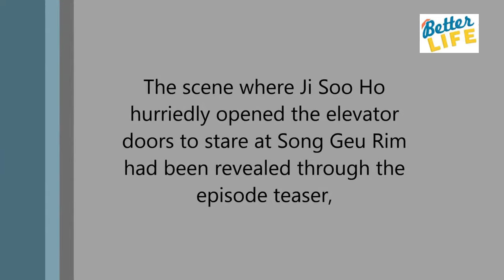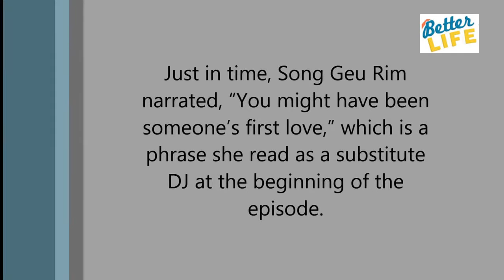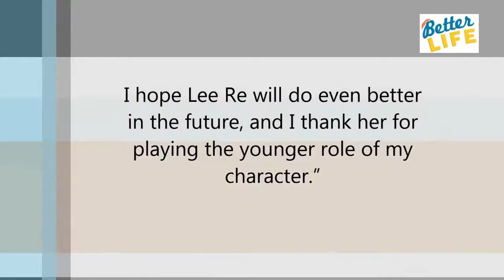“Radio Romance” Hints At Past Romance Between Yoon Doojoon And Kim So Hyun’s Characters